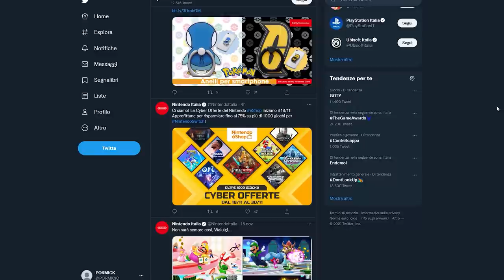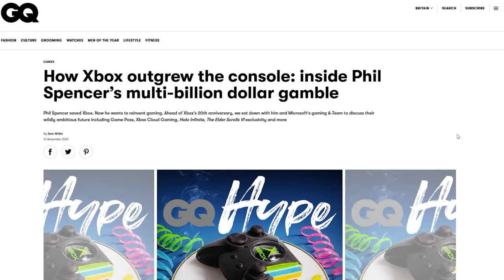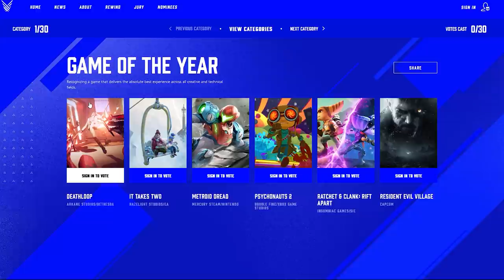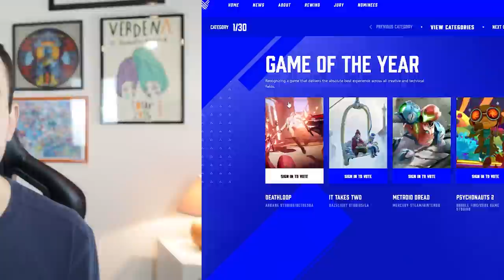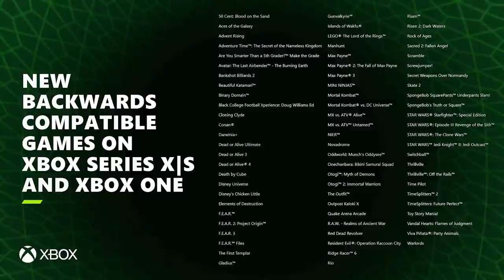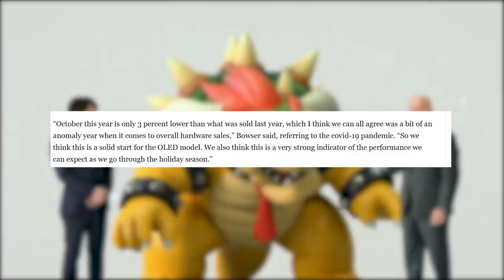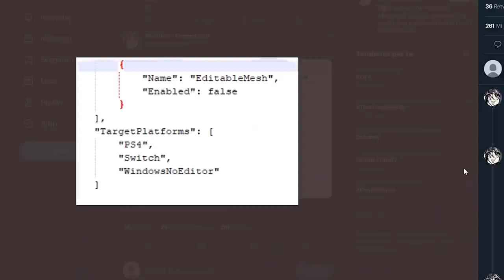GOTY 2021: LE NOMINATION | 20 ANNI DI XBOX E HALO | OLED È UN SUCCESSO MA SWITCH PERDE UN'ESCLUSIVA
Oggi parleremo delle nomination dei The Game Awards per la prestigiosa categoria Game of The Year 2021. Chi vincerà l'ambito premio GOTY' Siete d'accordo con questa lista di candidati?
Microsoft ha deciso di celebrare i 20 anni dal lancio di Xbox con una stream ricca di sorprese. Durante l'evento è stato svelato un nuovo documentario, un aggiornamento per i titoli in retrocompatibilità e anche... La beta Multiplayer di Halo!
E per finire si torna a parlare di Doug Bowser: il presidente di Nintendo of America ha rilasciato alcuni interessanti dati sulle vendite di Ottobre. Oled è un successo, ma anche Metroid non scherza. Purtroppo però Switch potrebbe perdere un'esclusiva molto importante all'interno della sua libreria...

00:00 Intro e Quiz
01:42 la GTA Trilogy: ci pensano i modder
02:29 Le Cyber Offerte di Nintendo: 1000 titoli al 75% a partire dal 18 novembre
02:55 Phil Spencer e l'esclusiva TESVI Xbox
03:45 The Game Awards 2021: le nominations per i GOTY 2021
05:10 Xbox 20th – tutte le novità e la beta di Halo Infinite
07:09 Bowser: ottime vendite per Switch OLED e Metroid Dread
08:28 Addio Shin Megami Tensei su Switch: SMTV arriverà su PS4 e PC?
09:10 Outro e Patreon